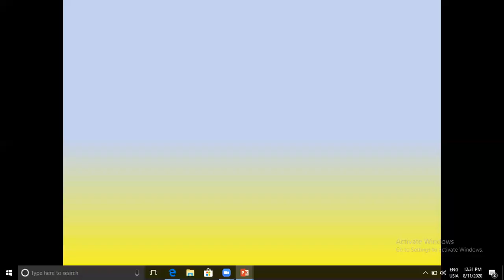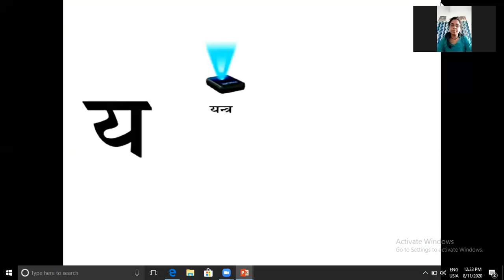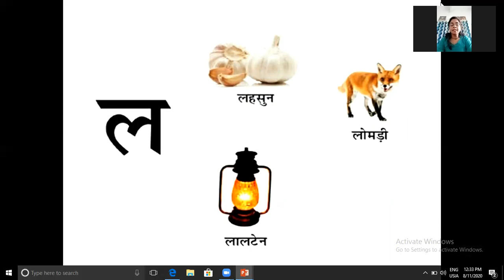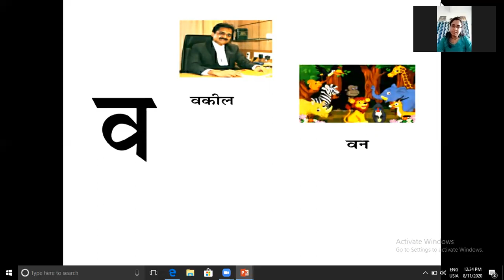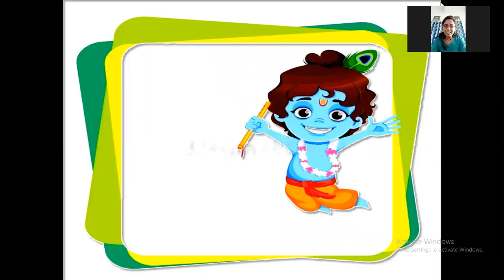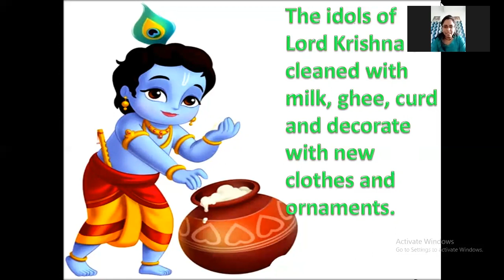Vyanjan & Kavita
Grade JKG B
HINDI
11AUG20